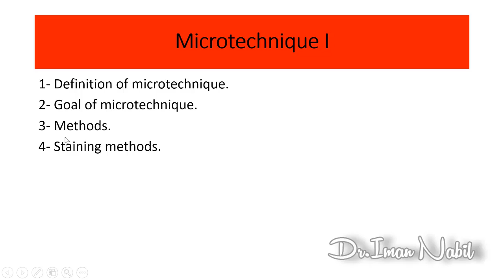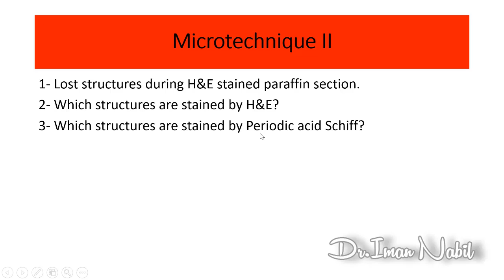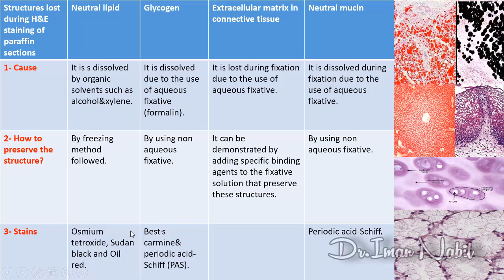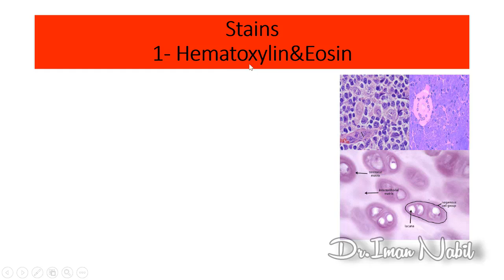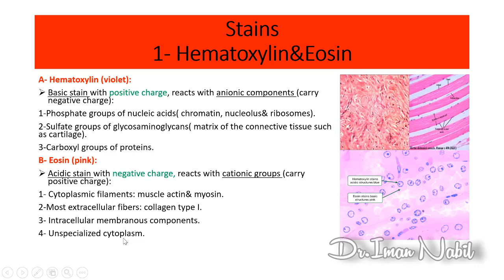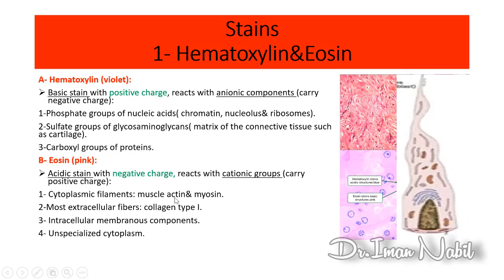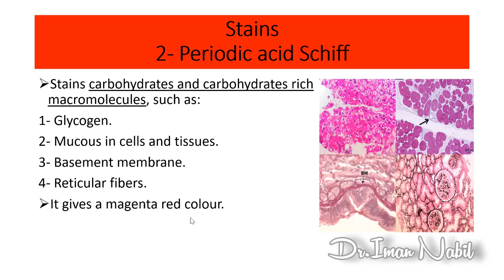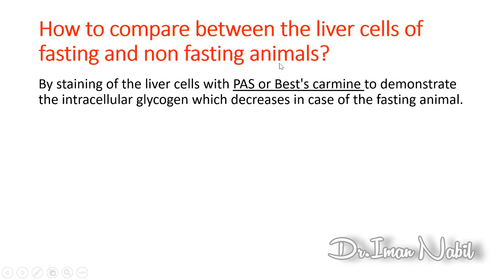3b-Microtechniques الجزء الثانى- First year